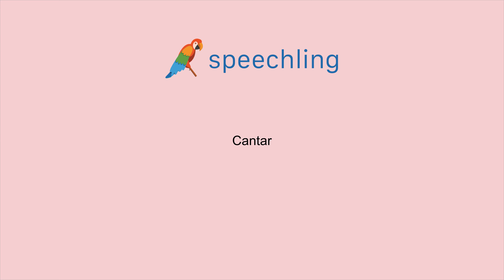How to say "Sing" in Portuguese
Male Voice:
Cantar

Female Voice:
Cantar

Male Voice Translation:
Sing

Female Voice Translation:
Sing